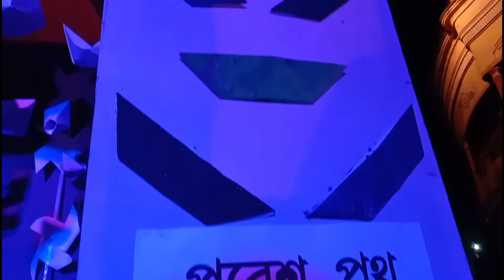Saraswati Puja Vlog 2021 || Saraswati Puja pandel hopping||Best pandel in Nabadwip of Saraswati Puja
Sorry for the late upload guys 😭 so, A few days ago we came to spend Saraswati Puja. Today we will see some of the Famous Puja Pandels of our Nabadwip city.  Please see the full video I hope you all like it.